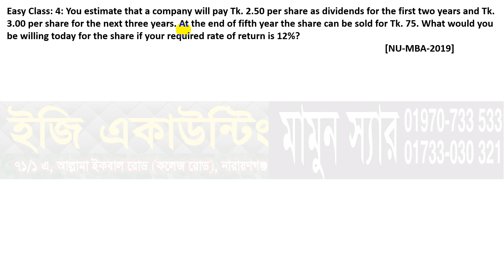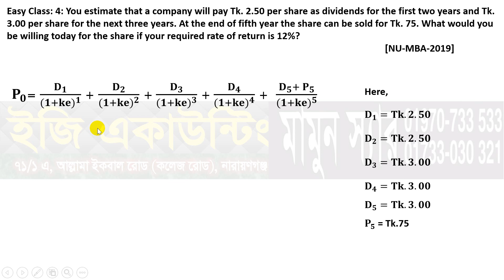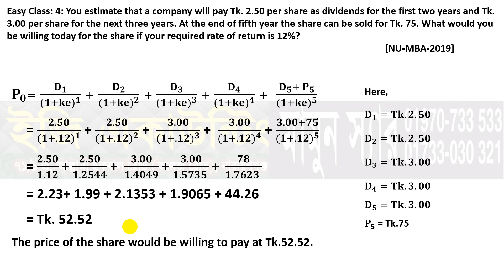Fair value Measurement/ Stock Valuation (Class-3) | NU-MBA-2020 | BBA 1st/4th year |MBA-Final year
যে কোন প্রশ্ন করতে পারবেন আমাদের ফেসবুক পেইজেঃ Accounting Mamunsir Stock Valuation BBA 1st Year Principles of Finance Investment Management BBA 4th Year
MBA Final Year - Applied Accounting Theory
BBA 1st Year- Principles of Finance
BBA 2nd Year- Principles of Finance
BBA 4th Year - Investment Management